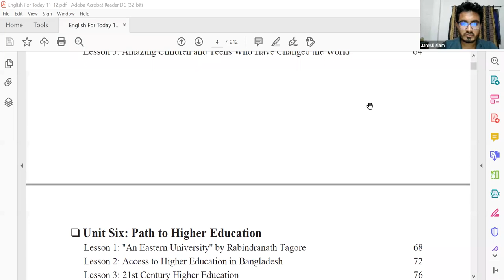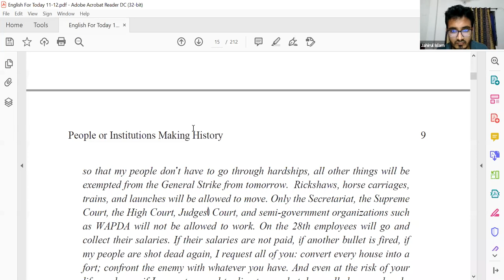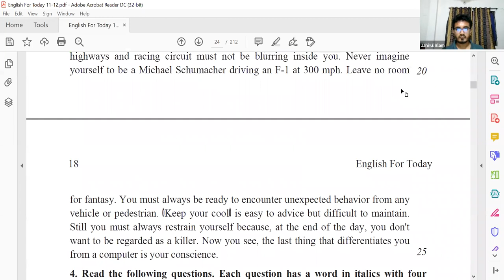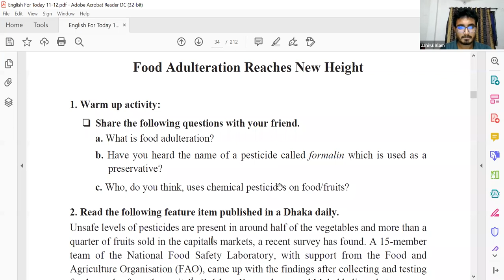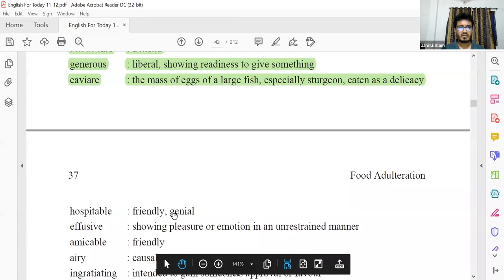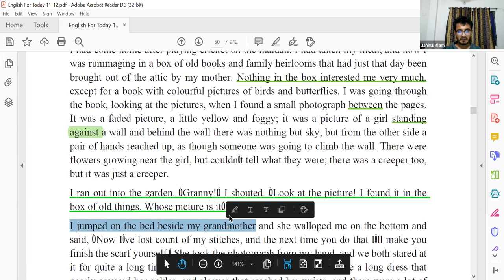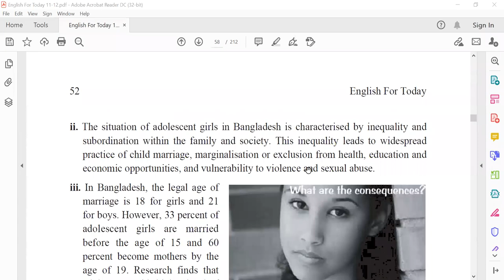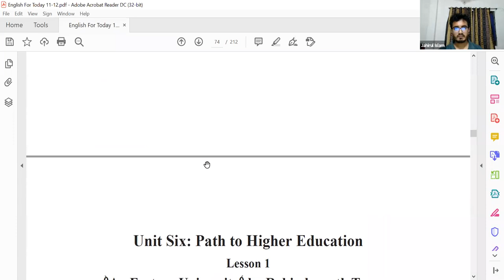HSC Textbook Unit 1-5 Important Parts for DU B Unit Admission Test|JAHIIR SIR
JAHIR SIR
JAHIIR SIR
JAHIR SIR'S SUGGESTIONS